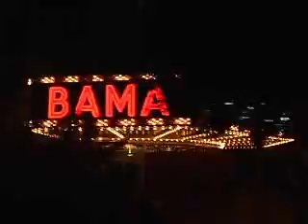Break Free Project Trailer Short 9c (tweaked timing on fourth shot)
The fourth shot happens earlier than in previous versions.